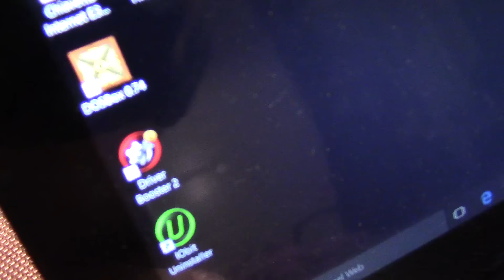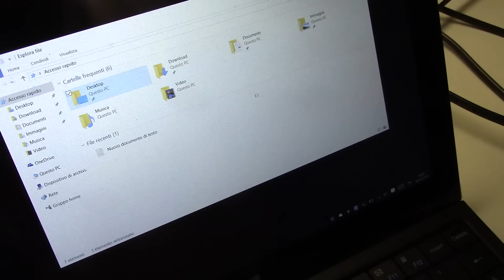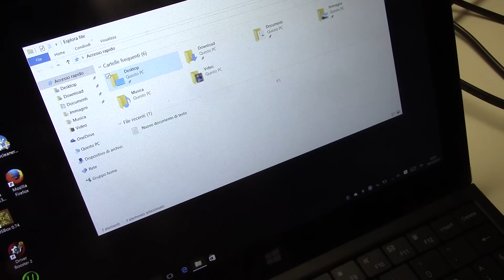Risolvere il problema dei driver mancanti su Winpad W910 con Windows 10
Vediamo come risolvere il problema dei driver mancanti su Winpad W910 con Windows 10, grazie al programma Driver Booster.